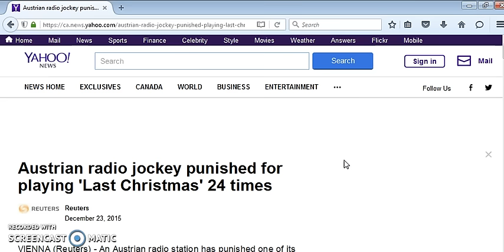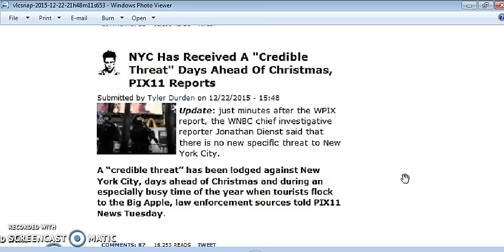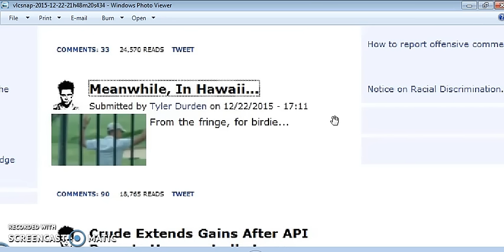"LAST CHRISTMAS PLAYED 24 TIMES"